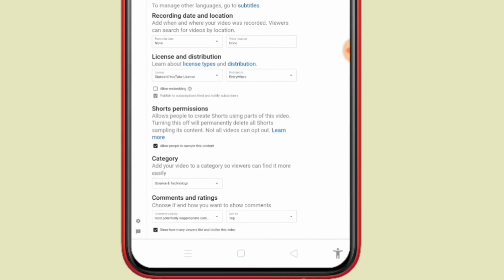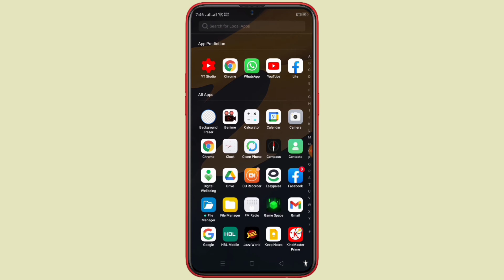How to turn off comments on youtube videos in mobile and pc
This video is about to turn off or stop people to comments on your youtube videos in andriod mobile or pc.
Are you searching the way to turn off comments on your youtube videos? Actually some people have bad comments on our youtube videos and that comments will underestimate us. So we think to turn off comments on such videos.
This video will help you to turn off comments on youtube videos.